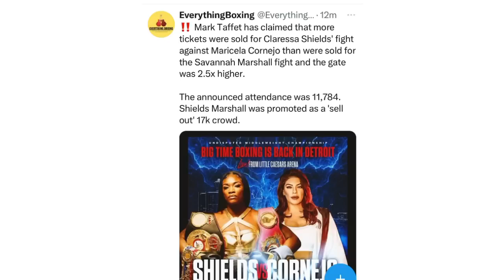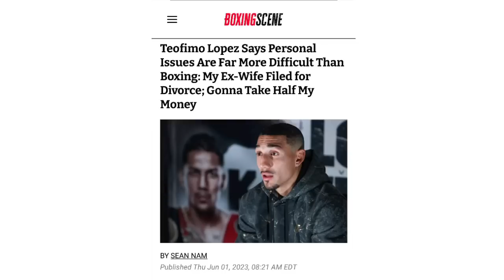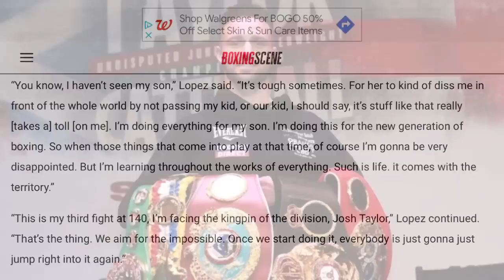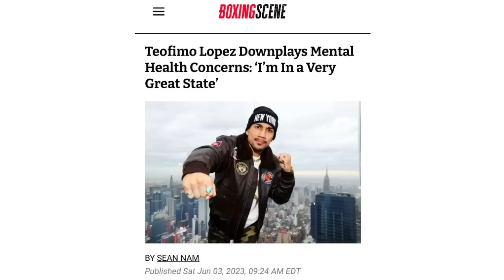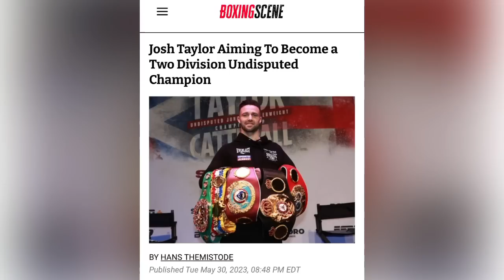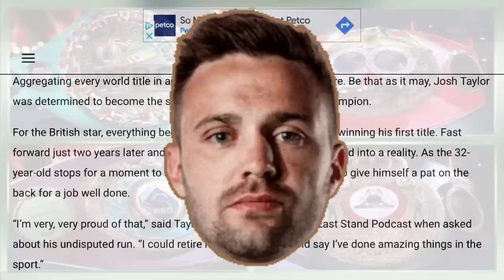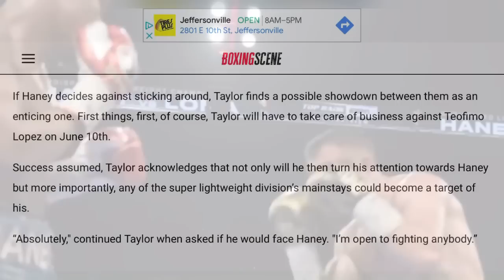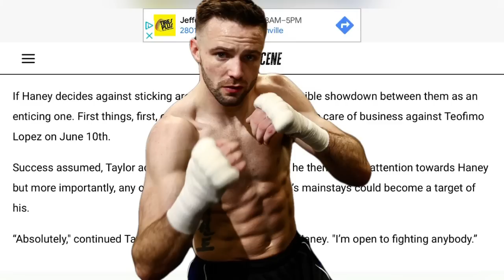THE RELAY: Shields vs Cornejo recap, Lopez vs Ex-wife/Taylor, Taylor wants 2x Undisputed/Haney